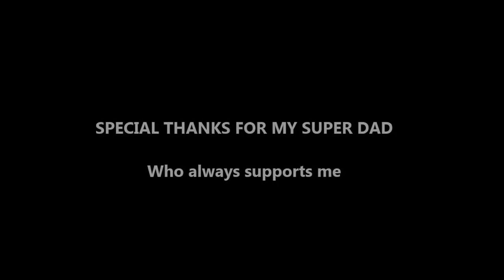International Lumion Competition done by my son. Arsitek Villa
I put my former design and put into lumion.
My 12 year old son finish the rest by putting people, cars, helicopter and boats.
I told him to do the animation.

He tried and he succeeded.
Although he didnt win the competition , I am happy because he got his own imagination and make it alive.

Any comment will be appreciated.

Untuk mendapatkan konsultasi gratis dan belajar menghitung RAB sendiri dapat menghubungi

salam sukses